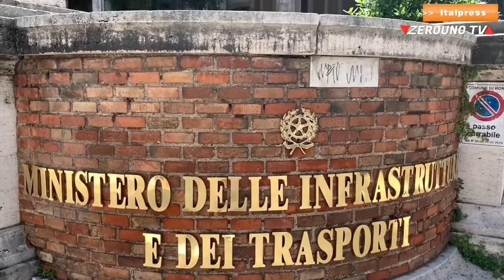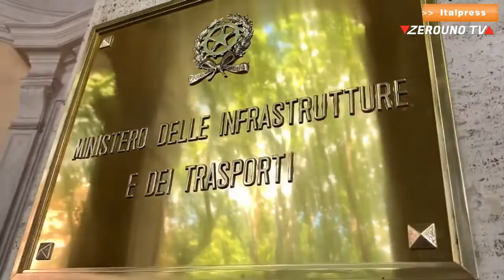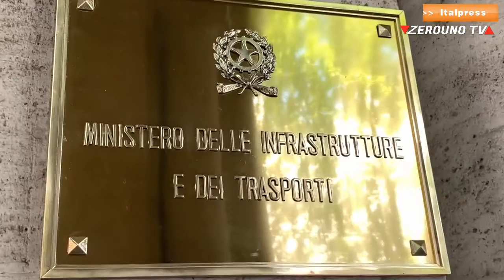Musumeci, infrastrutture, tavolo permanente per la Sicilia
Musumeci, tavolo permanente per la Sicilia sulle infrastrutture